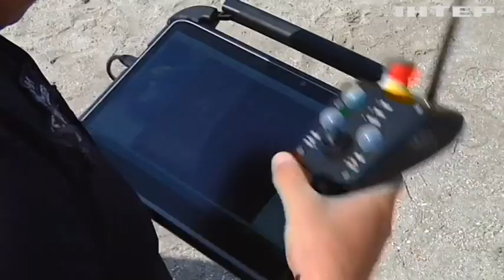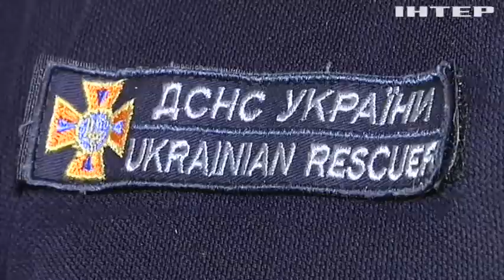На Миколаївщині триває розмінування: історія водолаза-сапера